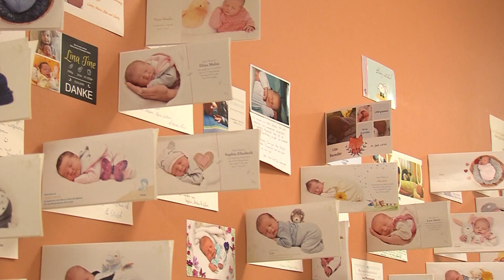Babynews aus dem Klinikum Niederlausitz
Stellen Sie sich einmal vor Sie feiern am 01.01. um 0 Uhr in ihren Geburtstag. So ein Feuerwerk haben wahrscheinlich nicht viele Geburtstagskinder. Doch ein paar Glückliche haben es auch dieses Jahr bei uns im Sendegebiet als Neujahrsbabys auf die Welt geschafft. Mehr dazu und was es für Veränderungen in der Geburtenstation des Klinikum Niederlausitz zum Jahresbeginn gab, verrät Ihnen Daniela Niebuhr.